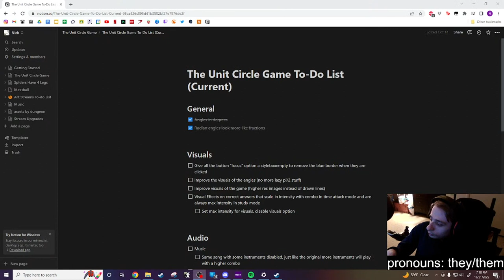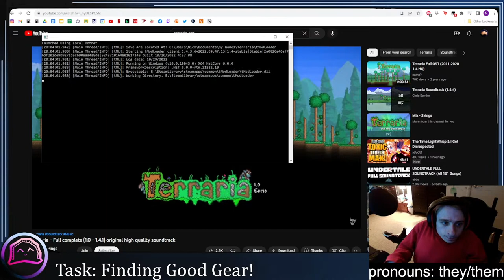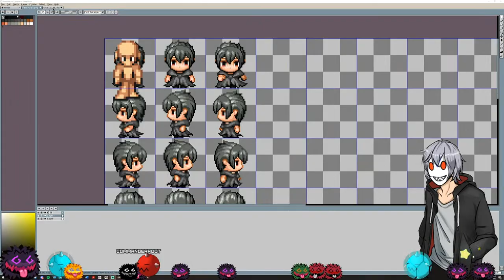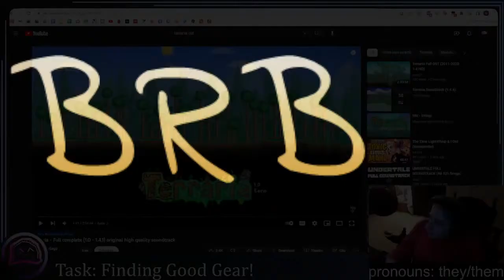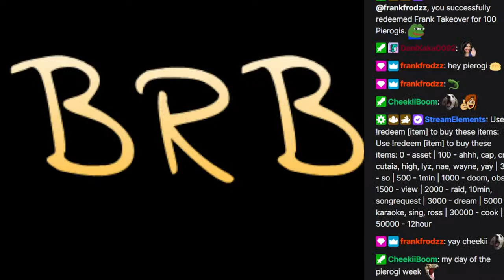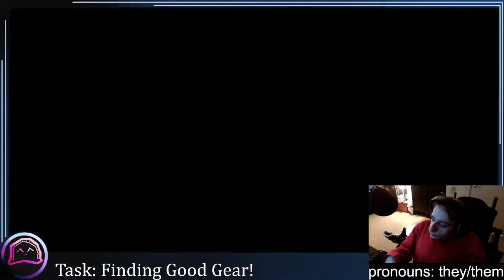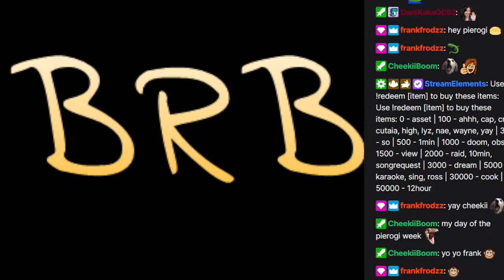Nanthini Suresh - Software and game development - Thermal Remediation Svc Inc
Nanthini Suresh - Software and game development